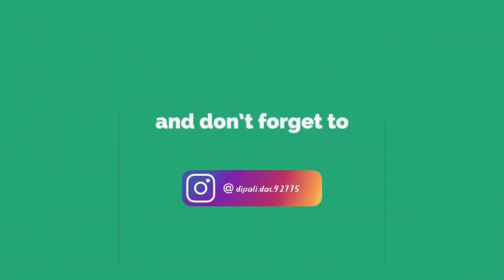নিরামিষ ছোলার ডাল রেসিপি // Cholar Dal Recipe // Durga Puja Special Recipe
Hello❤❤
Friends, as our biggest festival is knocking at the door so...that's why today M back with another new veg dish --- That is Cholar dal ...Sosthi is totally incomplete without luchi & cholar dal. so to get the authentic recipe of cholar dal ...you have to watch the full video... so don't miss!
✅️Kindly watch our full video without skip!!
#️⃣Thank_you